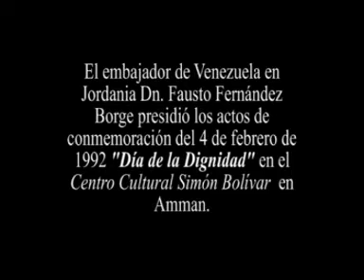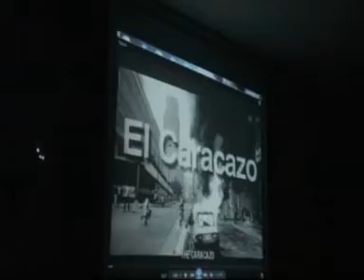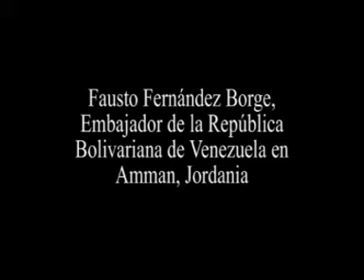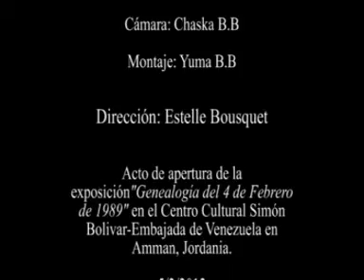Conmemoración del 4F de 1992. Embajada de Venezuela. Amman-Jordania 2012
El embajador de Venezuela en Jordania, Dn.Fausto Fernández Borge presidió los actos de conmemoración del 4 de febrero de 1992 "Día dela Dignidad" en el Centro Cultural "Simón Bolívar" en Amman. 5/2/2012. proyección de la película "el Caracazo" de Román Chalbaud